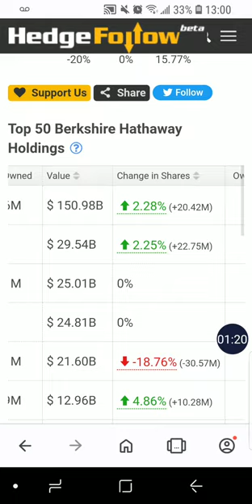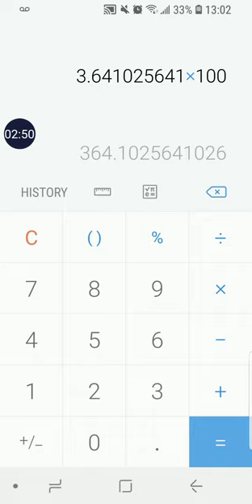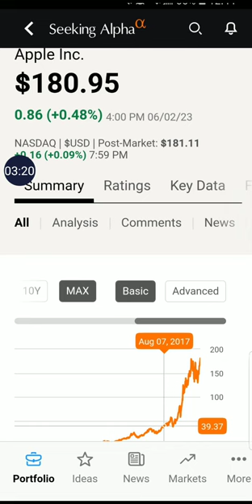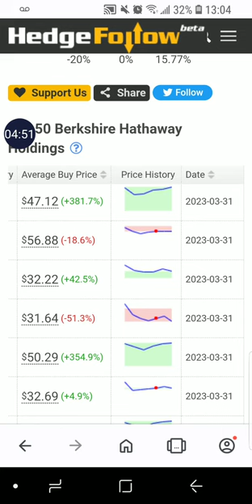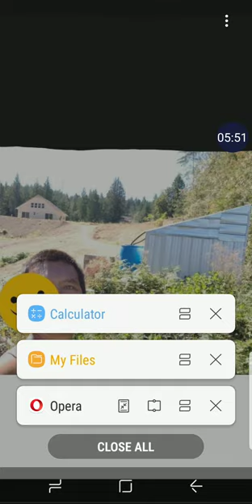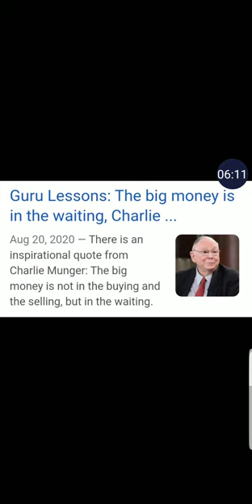Charlie Munger number 1 investing secret to getting wealthy: WAITING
the best investing secret to becoming rich

"The BIG MONEY
is not in the buying
and the selling,
but in the
WAITING. "
--- Charlie Munger